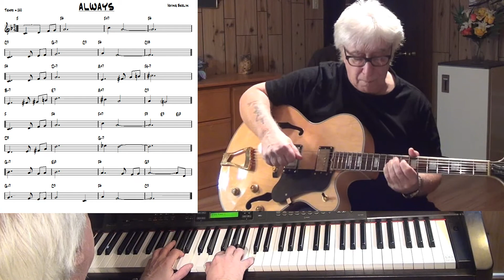ALWAYS - Jazz guitar & piano cover ( Irving Berlin )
written by Irving Berlin - improvisation guitar & piano Yamaha CLP 270